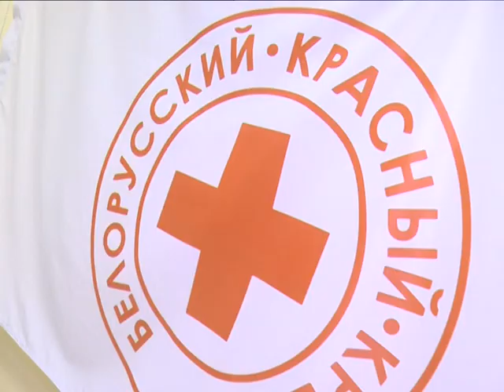2017-12-05 г. Брест. Акция Красного Креста в СШ №1. Новости на Буг-ТВ.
Мероприятия ко Дню инвалида проходили в эти дни в различных учреждениях города. Большой сюрприз для особенных ребят средней школы №1 подготовили представители городской организации Белорусского общества красного креста совместно с волонтерами пушкинского университета, а также другими объединениями. О празднике, где каждый чувствует себя нужным – подробнее в следующем материале выпуска.